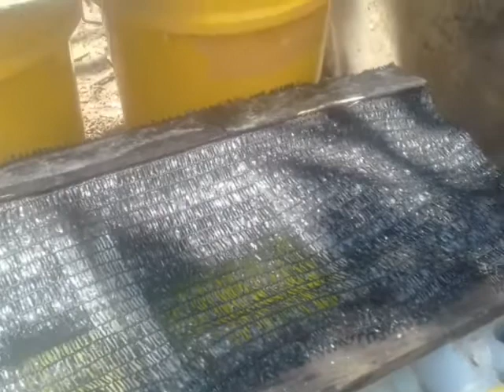BONGKAR KOLAM OUTDOOR FARM GUPPY SEDERHANA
Salam sejahtera untuk kalian semua. Di video kali ini saya akan menunjukkan kepada kalian kegiatan saya Bongkar kolam outdoor farm guppy sederhana. karena kondisi yang termakan usia. akhirnya farm saya lapuk dan rapuh.

Dan buat kalian yang ingin pesan ikan saya. Silakan kalian hubungi nomor whatsapp saya 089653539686. Dan bagi kalian yang tinggal di luar kota Palembang, saya siap mengirim ikan keluar kota dengan menggunakan double plastik perekor, mengunakan packing sterofoam, dan dipuasakan terlebih dahulu. Agar apabila ikan di kirim dapat selamat sampai tujuan.

Memijahkanikankomet-suksesbertelurbanyaksekali
Caramudahbudidayaikankometbuatpemula|BudimanTv
Trikmemijahkanikanmaskometdiaquarium/wadahkecil
Hargacuma3rbsekarangsudahjadikayagini-ikankometslayer
Ciri-ciriikankometakanhamil/bertelur